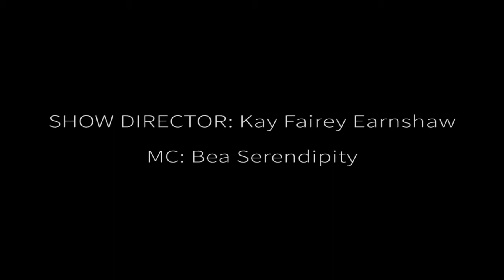Luxe Paris Collection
Luxe Paris is a virtual clothing line available in Second Life.
Women and men from all around the planet had contributed to LUXE Paris virtual fashion show, giving life to the models and the camera crew, behind their keyboard.